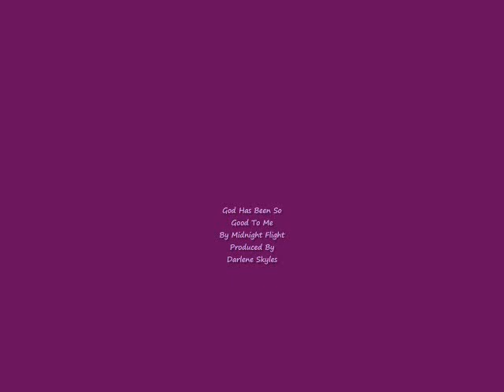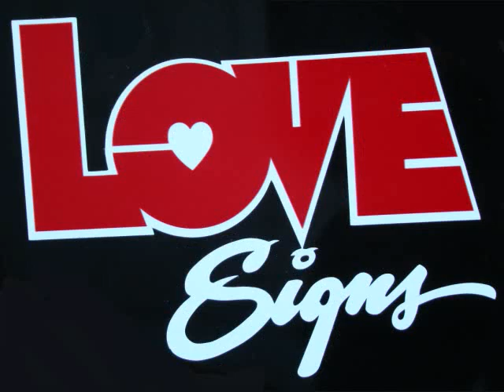GOD HAS BEEN SO GOOD TO ME BY MIDNIGHT FLIGHT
This is a great Bluegrass Gospel song by this group. They no longer sing together but they are good. They are from my home town. Thanks so very much for the many comments that you have posted on my videos. May God bless each of you.
Darlene